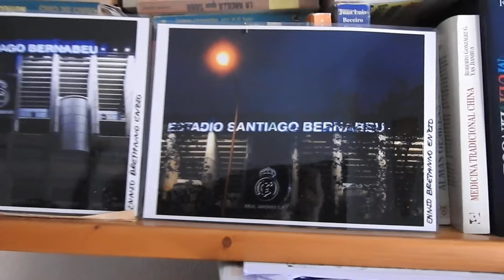Escudo y estadio del Real Madrid, al anochecer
Este canal se ha creado, para vender fotografía, toda la información al respecto, la encontraras en:
MAS INFORMACION
Los precios de las fotos, son los que expongo a continuación de estas líneas, No los que vienen en MAS INFORMACION, error que no he podido subsanar en esta ultima:

Dos fotos de 30X21 cm a 100 euros
Dos fotos de 40X30 cm a 200 euros